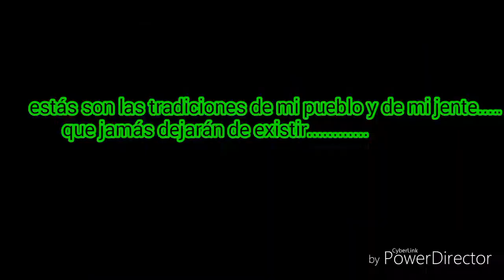ZONTE MUSICAL...21-octubre-2017LA FLAUTA CARNAVALERA, primera comunión de kristal y Lesly Mèndez